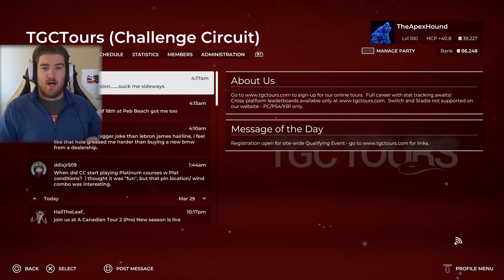TGC TOURS CC-A - WE MADE IT - Carolina Classic Rounds 1 & 2 (PGA TOUR 2K21 Gameplay)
We finally made it to CC-A my friends, how will we perform in our first tourney?
Reaction Channel: @purereactions6676
Main Channel: @TheApexHound